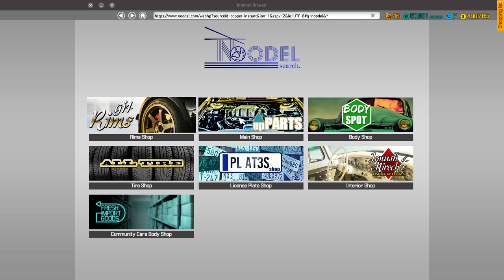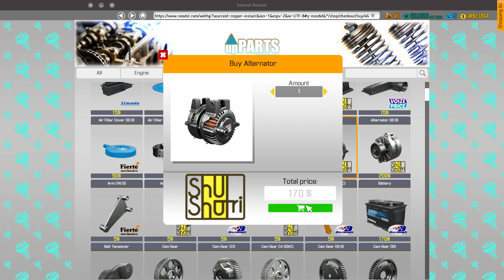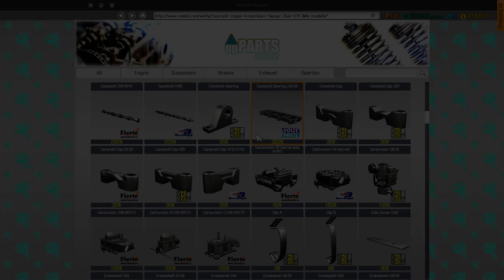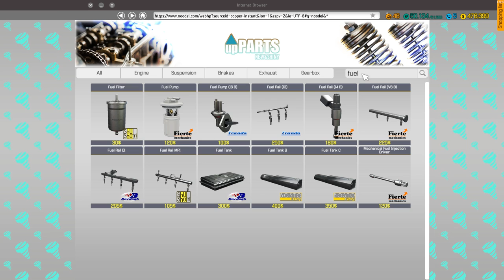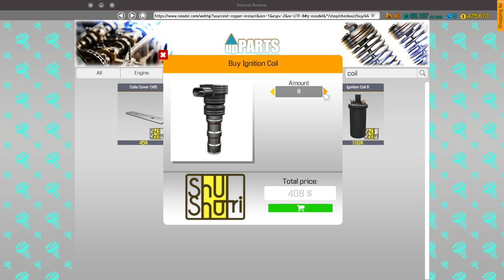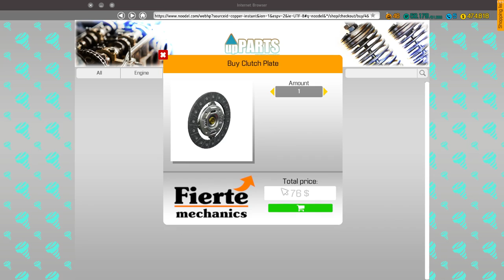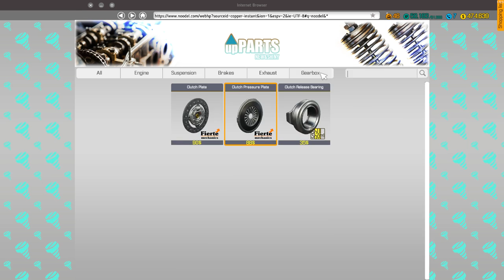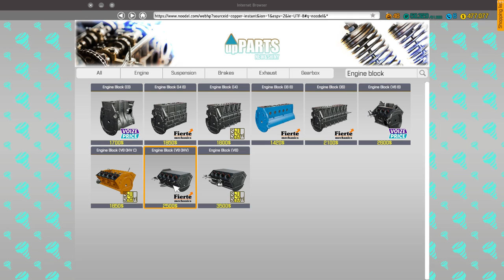Warning! Never Played Before! Car Mechanic Sim 2018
Yes I have never played this game before and I have no idea what I'm doing
Enjoy the DSSD video of the week